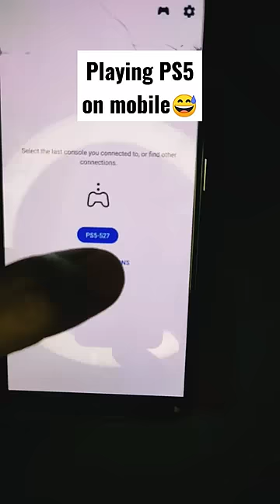playing PS5 on mobile | remote play on android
level up your gaming experience playing PS5 on you mobile phone, using remote play and DS4.
by Tech Traveler PH

I'm a tech/gadget enthusiast who shares his passion on this channel. My channel includes videos on tech or gadget showcase, reviews, how-to's, video games especially Playstation 5 consoles, I also post travel videos when I have time to travel.